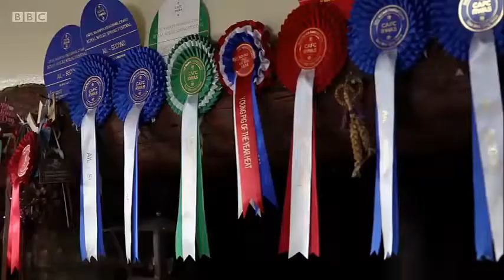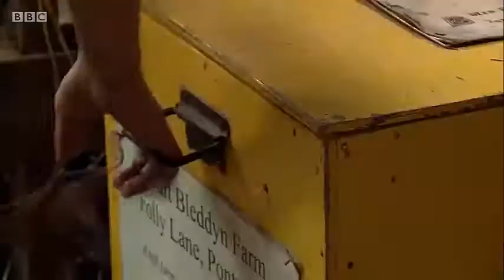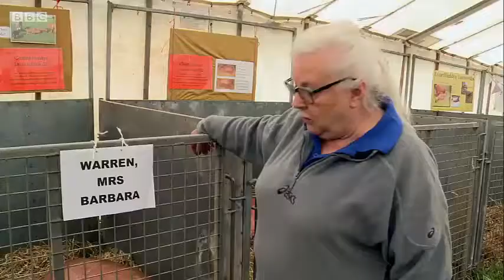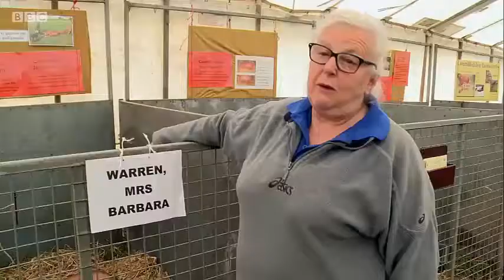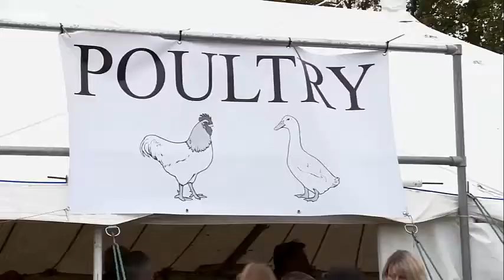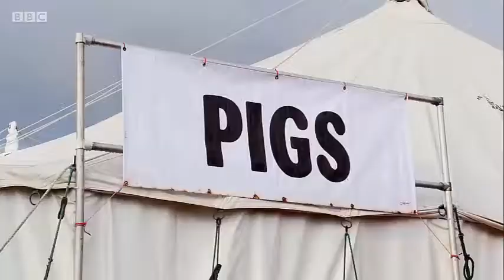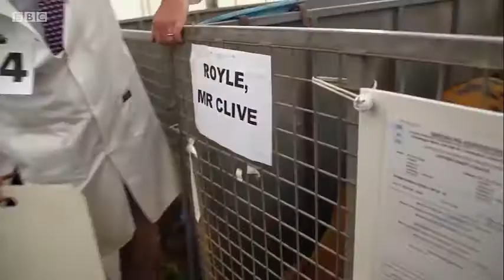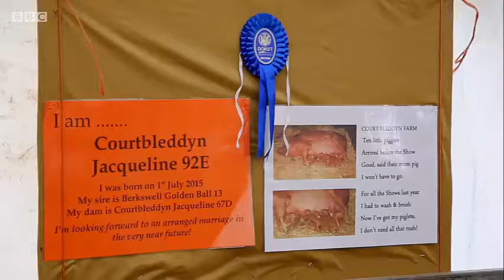The Farmers' Country Showdown S01E06 Pigs